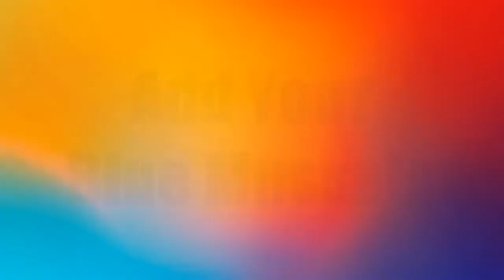Model Sea Star